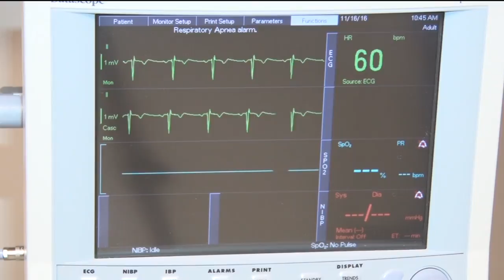Kids Get Ready To Operate At Sanford Bemidji's Teddy Bear Hospital